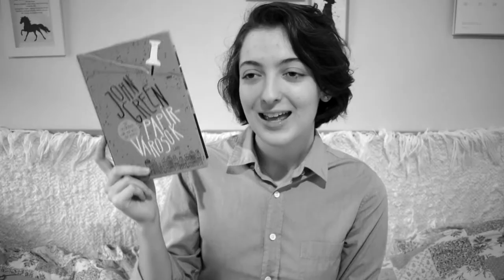Boldog szülinapot, Percy! | Miért olvass Rick Riordant?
Ma van Percy születésnapja, és ennek ünnepére összeszedtem néhány érvet, hogy miért szeretek Rick Riordant olvasni. :)

Valaki megszámolja hányszor mondom ki Rick Riordan nevét? :D

Megjegyzés: Tisztában vagyok vele, hogy Rick Riordan nevét 'rájörden' ejtéssel mondják, de amikor magyarul beszélek, automatikusan úgy mondom, ahogyan le van írva. Ezért bocsánat, de így szoktam meg! :)